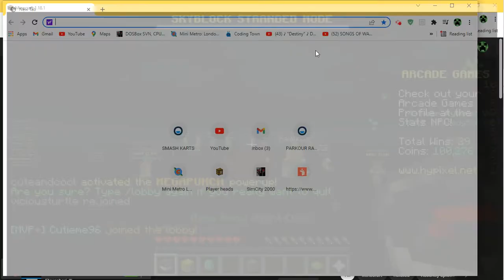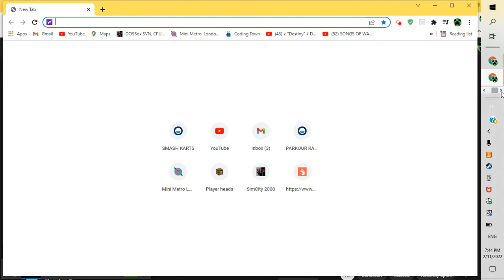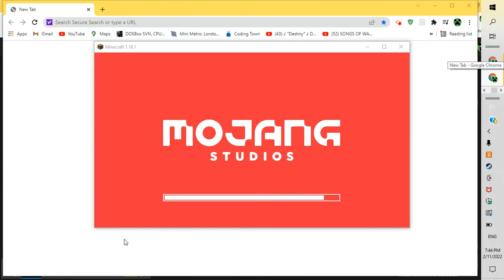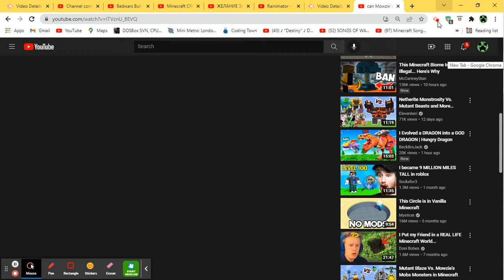Hypixel games (I hope i can do a smp video soon)